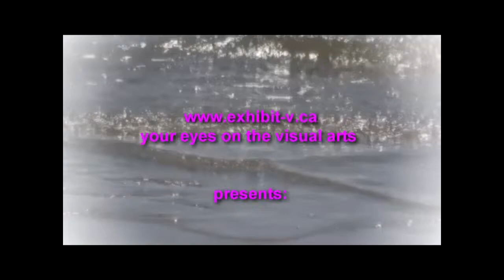Laura Rechwan, Nathaniel Churchill and Tai Dunkley-Whelon at Open Space